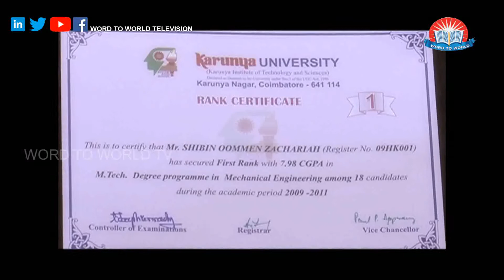Mother’s love is peace - Malayalam inspirational speeches - Ente Amma 4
Ente Amma Epi  07